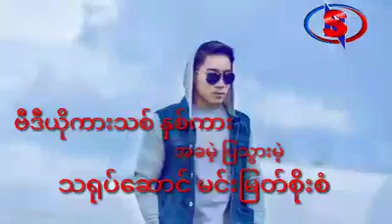မင်းမြတ်စိုးစံ မှ ဗီဒီယို ဇာတ်ကားသစ်၂ကား အခမဲ့ပြ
သရုပ်ဆောင်မင်းမြတ်စိုးစံ မှ ဗီဒီယို ဇာတ်ကားသစ်(၂)ကား အခမဲ့ပြ
သရုပ်ဆောင်မင်းမြတ်စိုးစံမှ လက်တလော ကာလ တွင်း သူရဲ့ ပရိသတ်အတွက် ဗီဒီယို ဇာတ်ကားသစ်နှစ်ကားကအခမဲ့ ပြသသွားမယ်ဆိုတဲ့ အစီစဉ် နဲ့ ဒီဘက်ခေတ်မှာ မင်းသားမင်းသမီးလုပ်ဖို့ခက်ခဲ ကြောင်း ကို‌ စူပါသတင်းစံုကမေးမြန်းတင်ဆက်ထားပါတယ်။